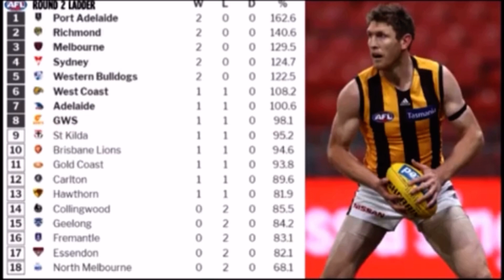AFL 2021 Round 2 Predictions